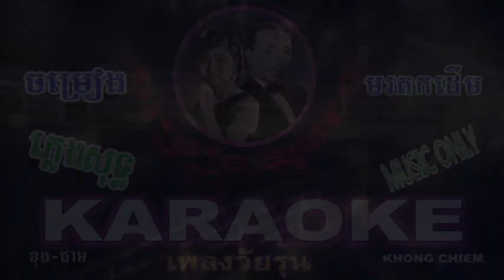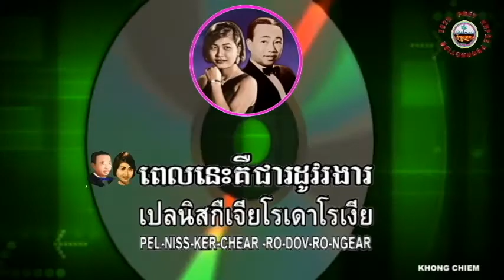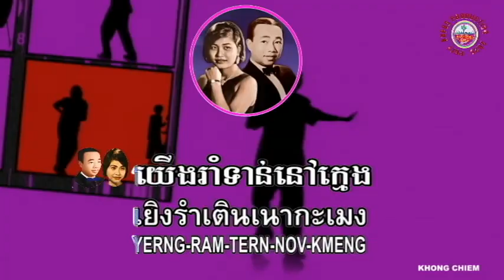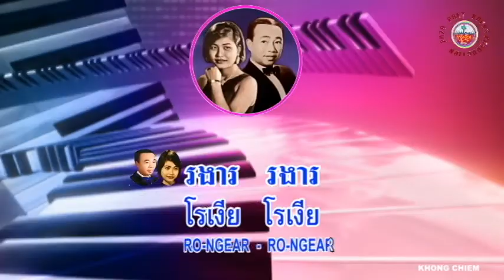ចម្រៀងយុវជន 🎤 ភ្លេងសុទ្ធ KARAOKE 🎤